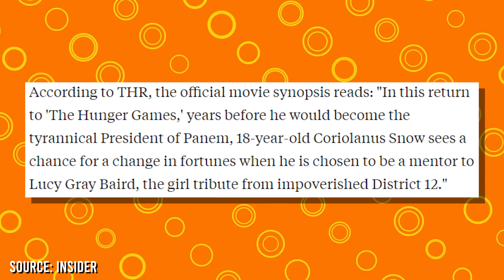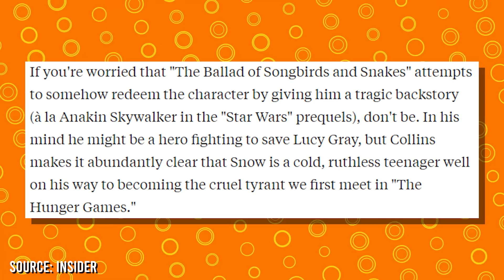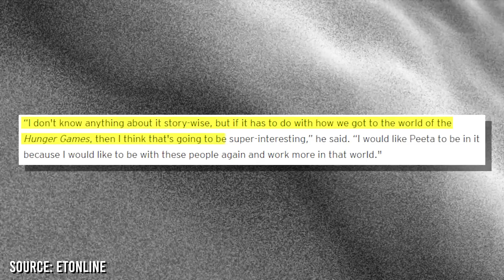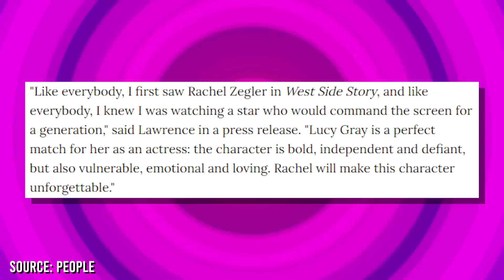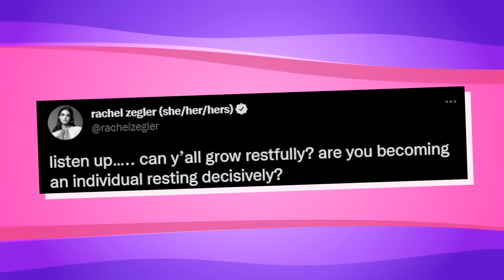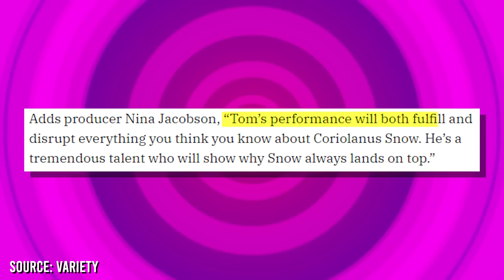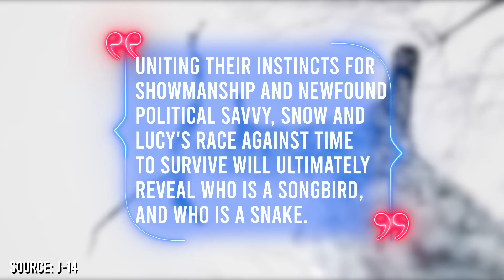Jennifer Lawrence Reacts To Hunger Games Reboot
The prequel titled The Ballad of Songbirds and Snakes is going to give an amazing backstory to what happened in the real Hunger Games.